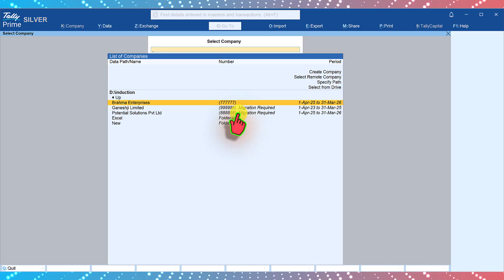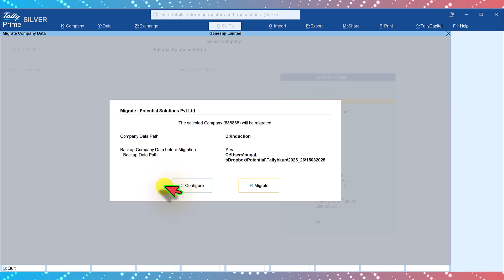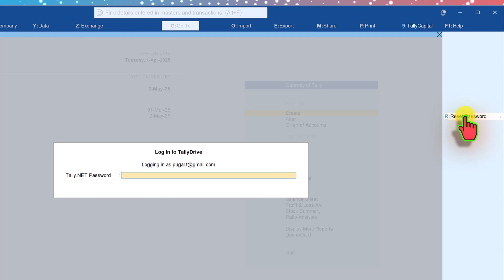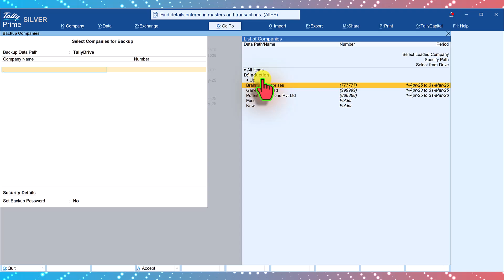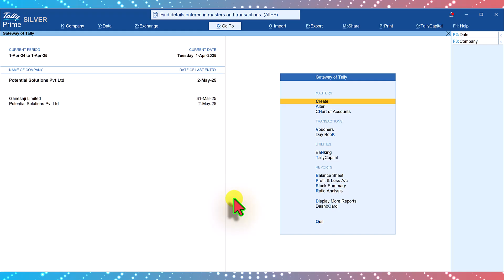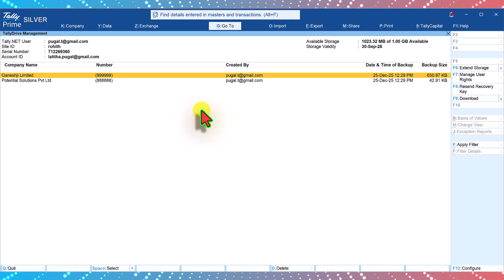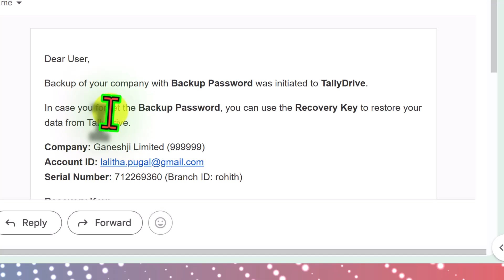How to take One-Time Backup in the Auto Backup Feature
In this video, we shall learn to take a one-time backup of your Tally data using the latest ‘Auto Backup’ feature of release 7.0.

This is the first time backup, where you can back up to TallyDrive or your local storage.  Subsequently, you can schedule a backup as an ‘Incremental backup’.  Based on your schedule, Tally will automatically take a backup as per your schedule.